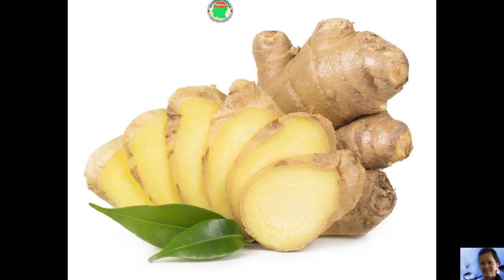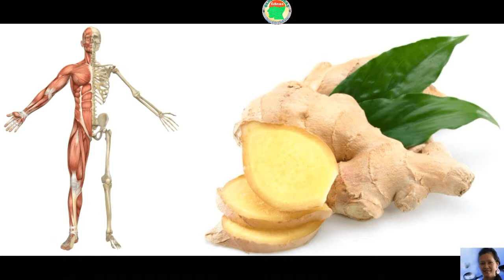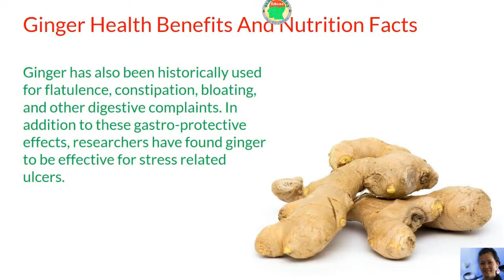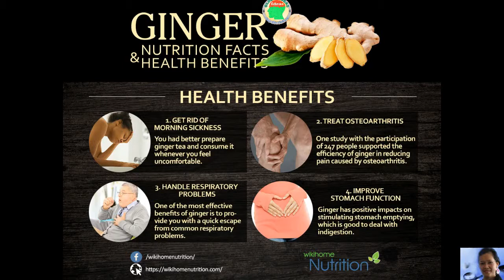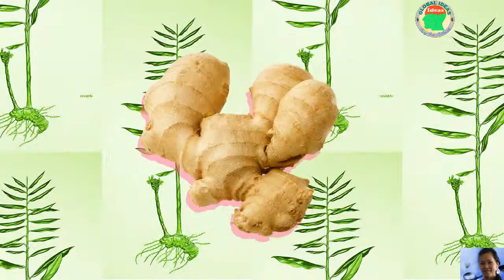សារៈសំខាន់របស់ខ្ញីចំពោះសុខភាព | Health Benefit of Ginger | 2018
សមាសធាតុគីមីដែលមានផ្ទុកក្នុងខ្ញីរួមមាន៖
អាមីដុង (កាបូនហាយដ្រេត) 60%  ប្រូតេអ៊ីន 10%  ប្រេង-ខ្លាញ់ 10%  ជាតិសរសៃ (សែលុយឡូស)  5%  ជាតិអសរីរាង្គ 6% សំណើម 10%  និងខ្លាញ់សំខាន់ៗ  1-4% (Majeed & Prakash, 2007)។ [Majeed, M., & Prakash, L. (2007). Ginger (Zingiber Officinale):   Product write‐up.]

ខ្ញី ស្ថិតនៅក្នុងរជ្ជៈរុក្ខជាតិ សាខា Spermatophyta ថ្នាក់ Monocotyledonae លំដាប់ Zingiberales អំបូរ Zingiberaceae ពួក Zingiber និង ប្រភេទ Zingiber officinale

សូមស្ដាប់ការបកស្រាយបន្ថែមដោយ អ្នកនាង អៀង សុខម៉ិញ ពីវិទ្យុបារាំងអន្តរជាតិ ផ្សាយជាភាសាខ្មែរដូចតទៅ។